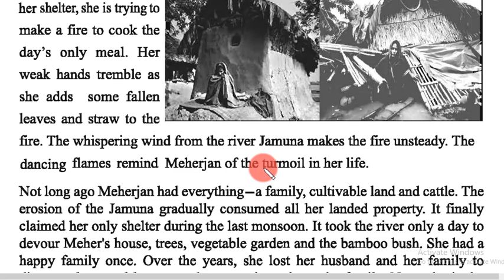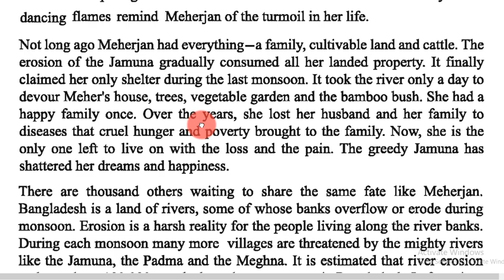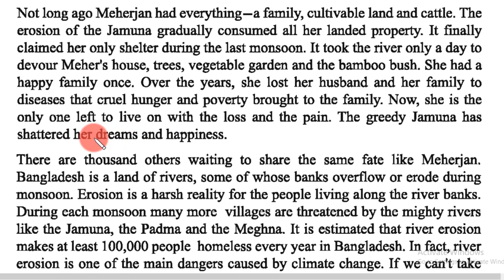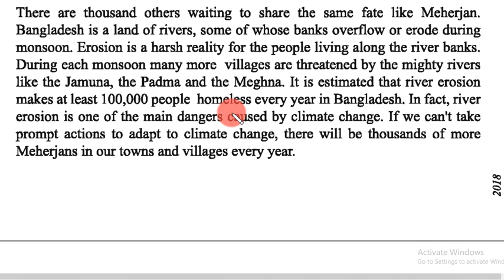Meherjan || The greed of the mighty rivers || SSC English || Unit 5 Lesson 1 || Dakhil Seen Passage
You will get fantastic video lessons from this channel which is related to your SSC HSC English 1st & 2nd Paper. Also, you will get English Suggestions from here.

21 st February || The International Mother Language Day-2|| Unit 3 lesson 3 || SSC Dakhil Important Passage